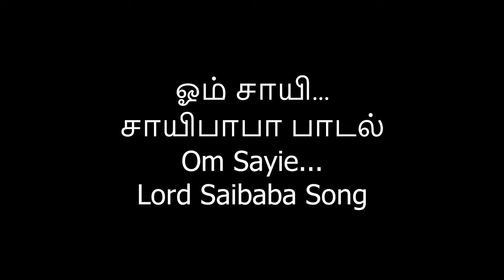ஓம் சாயி...சாயிபாபா பாடல் Om Sayie...Lord Saibaba Song